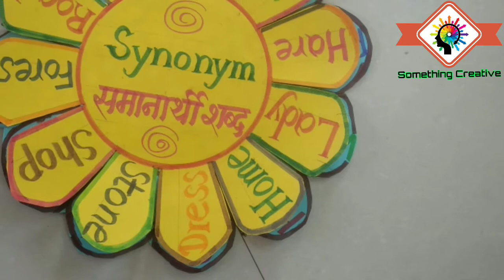Synonym| Easy English TLM| Similar words| समानार्थी शब्द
Hi friends , here is a easy English TLM made  to learn synonym of some words. Student can easily understand synonym. Teachers also can make this type of TLM.